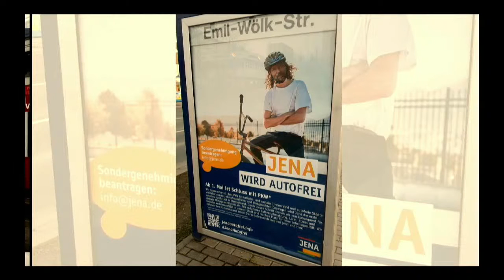Verkehrswende oder Verkehrsrevolution? - Sabine Leidig, Tobi Rosswog uvm.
Nach Jahrzehnten des verkehrspolitischen Stillstands steht bereits heute fest, dass der Ersatz von fossil angetriebenen durch batterieelektrische Fahrzeuge nicht ausreichen wird. Genügt eine Verkehrswende, um das Klima und damit die menschliche Zivilisation zu retten, oder braucht es nichts weniger als eine Verkehrsrevolution?

Vorträge von Sabine Leidig (Verkehrspolitikerin, Aktivistin, Autorin) und Tobi Rosswog (Aktivist, Initiator, Autor, Dozent).

Podiumsdiskussion mit Volker Finke (Aktivist Statt-Tunnel, Fußballlehrer), Dr.in Miriam Engelhard (Initiativen gegen den Weiterbau der B31 West), Konrad Otto-Zimmermann (Kreativdirektor The Urban Idea, Freiburger Mobilitätsgespräche)

19:30 bis ca. 21:30 Uhr (Übertragung von ca. 19:25 bis 21:30 Uhr)
Veranstaltungsort: Katholische Akademie Freiburg, Aula